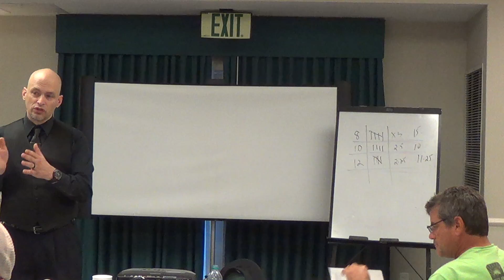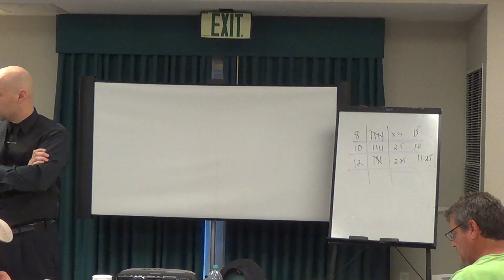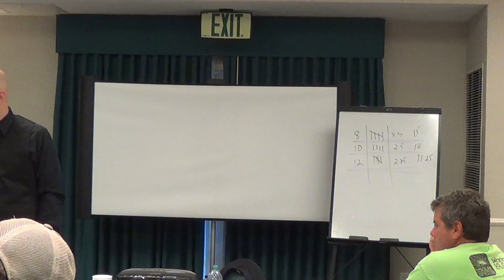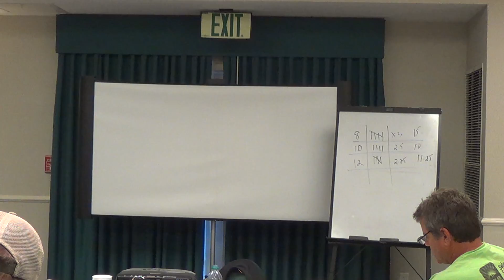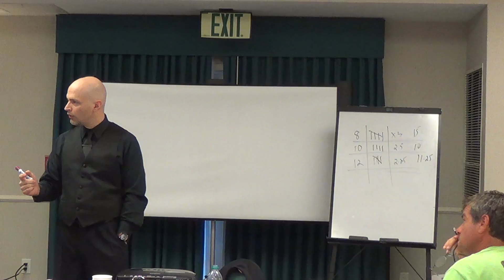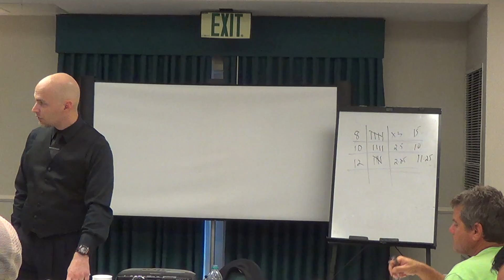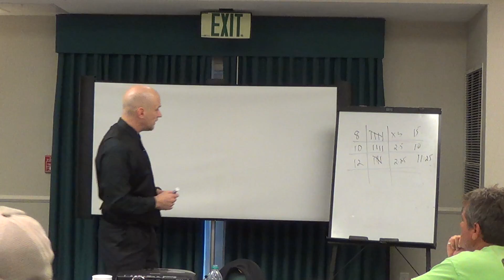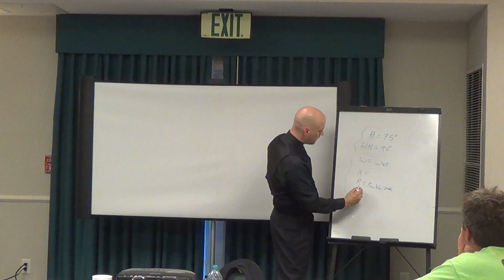Wire Ampacity Calculations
Wire Ampacity? Not really, it Thermpacity!